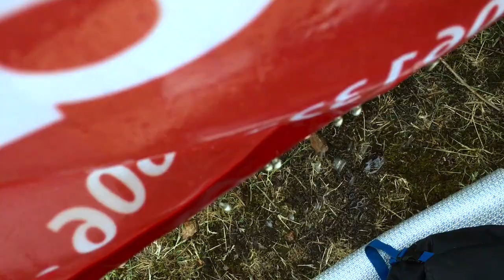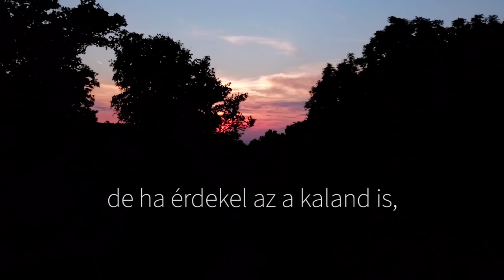Sziklamászás - KisGeri 24 sziklamászó fesztivál és verseny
Elhívtak filmezni egy 24 órás sziklamászó fesztiválra, ahol nem mellesleg slacklineozni és highlineozni is lehetett. Sokáig nem kellett győzködni, imádom az outdoor sportokat, a társaság mindig jó, és a természetben eltöltött minden perc ajándék!
Sajnos a verseny maga nem volt igazán nyomon követhető, legalábbis számomra, de mindez az élményből semmit sem vett el, ezúton is gratulálok a győzteseknek!

Ha szeretnél Te is belekezdeni a filmezésbe, ajánlom a kezdő kurzusomat